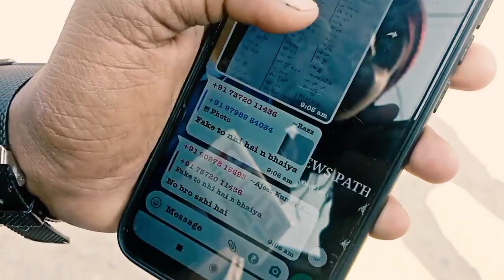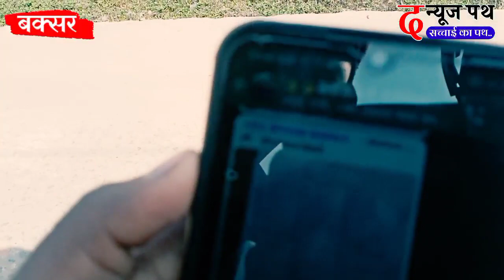Buxar : दस मिनट के लिए छूटा परीक्षा इस लड़की का रो-रो कर हुआ बुरा हाल !!